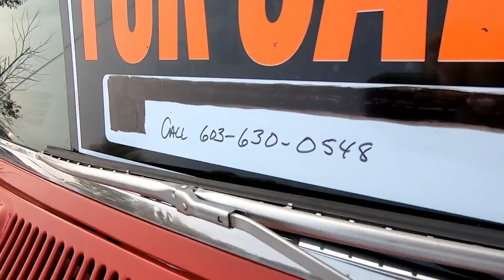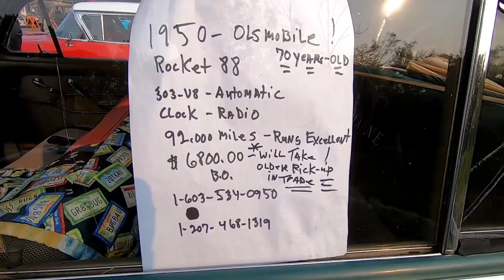Bentley's Cruise Night 9-15-2020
Well, it’s been a shortened season, and this was the final cruise night for this season at Bentley’s Saloon in Arundel, Maine. But the big season ending car show is this Sunday. This is were they draw for the big blue NAPA tool box. The forecast looks great for this Sunday so there should be a good crowd.